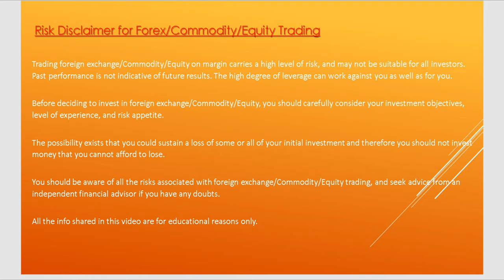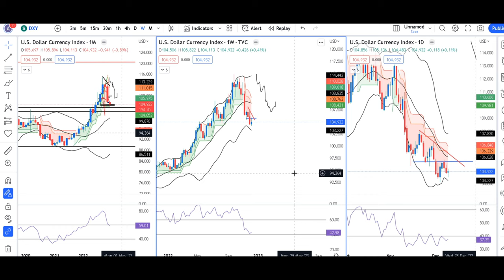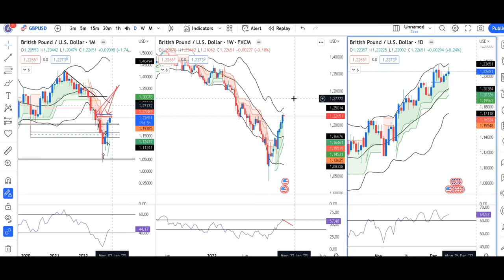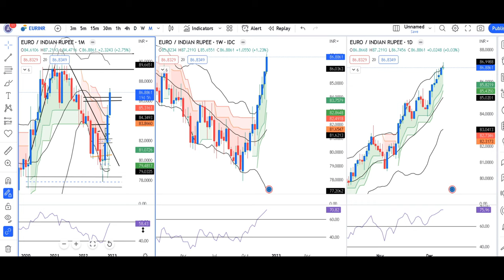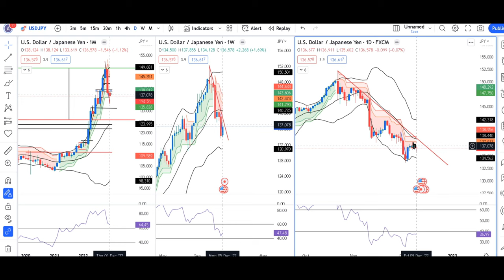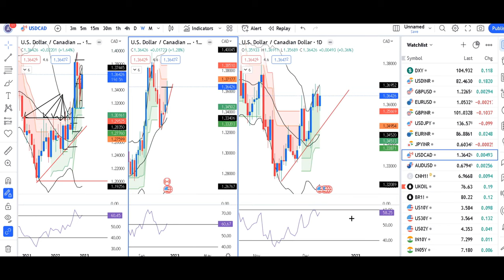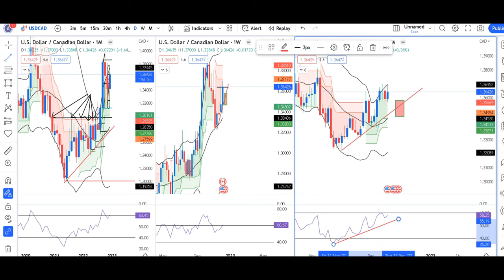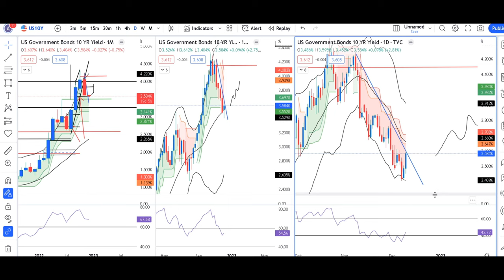Power Packed Week- US CPI, FOMC, BOE & ECB Rate Decisions, Currency Daily Analysis 12th Dec